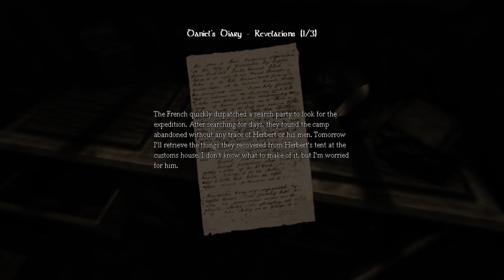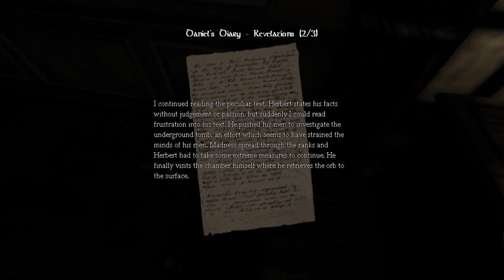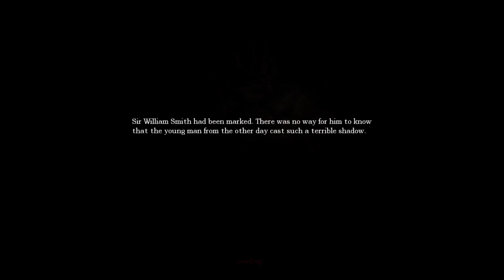Amnesia: The Dark Descent | Part 5 | PUZZLE PRO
Welcome back to Let's Play Amnesia: The Dark Descent! Part 5! In this episode after managing to edge fear around the water monster, we head ourselves into puzzles!